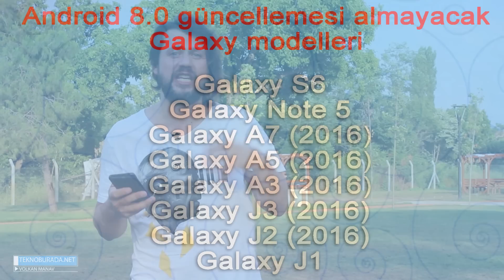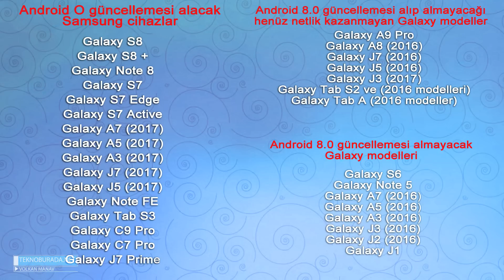Android O Güncellemesi Alacak Samsung Telefonlar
Hangi Samsung telefonlar Android O güncellemesi alacak? Bu sorunun cevabını sizlerle paylaşıyoruz. Samsung kullanıcılarının mutlaka izlemesi gereken bir video...